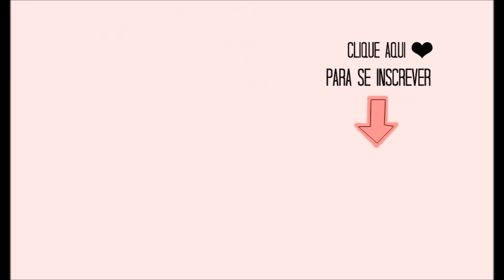💡TRANSFORME LEGGING EM MAIÔ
→  Equipamentos de Trabalho:
▸Máquina: singer patchwork 7285

→ Fature até R$ 3 mil por mês como costureira fazendo biquíni